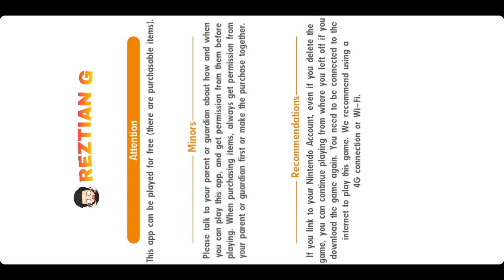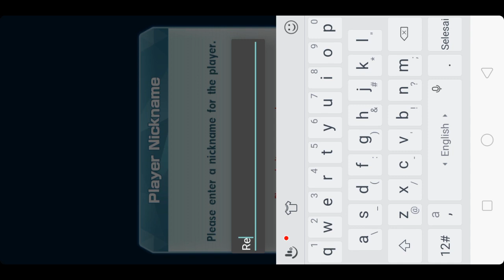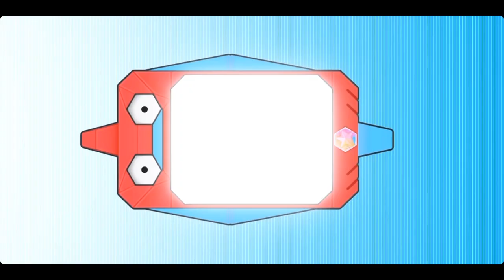POKEMON MASTER !! SERIAL GAME OFFICIAL POKEMON TERBARU DIPLAYSTORE ,, REGISTER SEKARANG !!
Salam Sejahtera Bagi Kalian Dn Sehat Selalu 😊
Muncul Lagi Official Game Pokemon Di Playstore, Yap '' POKEMON MASTER ", Game ini Masih Early Akses  Di Dua Negara Singapura Dn Kanada. Dan infonya Akan Rilis Dalam Waktu Dekat ini, Kisaran Summer 2019 Atau Paling Lambat Akhir Agustus 2019.
Pecinta Pokemon Series??
Kalian Wajib Jadi Trainer Master Di Game ini,

Sekian Untuk Video Kali ini !
Please :
Comment Di Bawah Jika ada Kritik & Masukan.
Share Ke Kawan Kawan Kita Lainnya Jika Video ini Berfaedah :D .

Intro  : Rob Gasser - Ricochet (ncs)
0utro : Axen & Hylo - Habits ft Akacia (ncs)